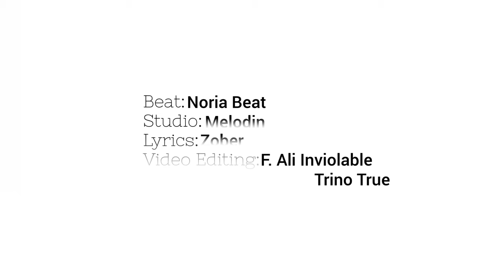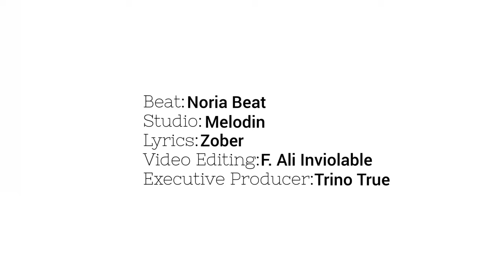Zober - Стремись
Dowlad MP3 🔄

Dowlad MP3 🔄

Dowlad MP3 🔄

Музыкальный лейбл Melodin

Музыка из этого видео Подробнее...

Трек :Стремись

Исполнитель Zober

Альбом не слово о радости

Лицензиары (от лица компании  Records Russia")

слова песни принадлежат : Zober

Натяни одеяло по крепче может так станет легче
Не надейся что явится Ангел и залечит
Не ожидай что станет легче будит больше боли
Ведь твоя жизнь не фильм ты не в слабой роли

Это не поля чудес не подарят дар из небес
Стань продолжай стремится разрушив весь стресс
Давай прогресс иди в перед не сдавайся
Будут давить наберись  сил нападай не подавайся

Жизнь твоя сортир есть ли эликсир
для счастья чтобы стало легче в грустной душе
Знаю всё колечит  время всё залечит
Не обладаем сверх сил в миг всё поменять
Слушай не здавайся   жизнью наслаждайся
Всё будет ещё лучше только ты стремись
Да будут давить захотят с пути сбить
Не отпускай фронт будь крепок держись

Знаю всё очень сложно иногда провалы в планах
Влюбился очень сильно не смог сдержать
Хочешь стать счастлив помехи в пути
Но не здавайся  продолжай стремится в перёд идти

Разбито сердце думаешь все уже конец проиграл
Не смогу дальше все в провал очень устал
Текут слезы из глаз грусть на лице
Не забывай будешь счастлив либо в начале либо в конце

Часто паникуйа  падая в негативные мысли может просто скрыться
Держатся по дальше от рисков скажу искренне не решить так проблемы
Даже если поиграем надо со всех сил к мечте стремится
Разобьётся сердца в этом  пути не отпускай  якорь крепко держы

Сожги огонь силы в себе даже не думай сложа руки сидеть
Разрушив запрет пройди предел поверь нет не возможного в этом деле
Кровь в венах переливает сердце в тело неизбежна
Жизнь спешно привыкай к неудачам  будь сильным в разумных отдачах